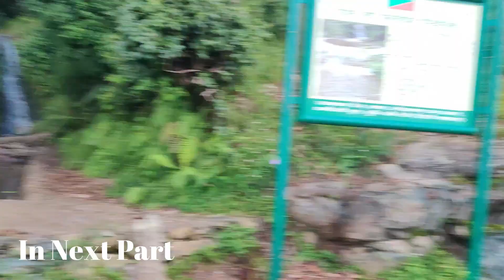Hmari Favorite Jagah Aur Cafe | Dhanolti | Badri Bhai Ka Bday | Part 1 - Single Ticket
Gimbal around 5000rs
Gimbal around 10000rs
GoPro hero 8
Gopro Hero 8 (Bundle Pack)
Gopro Memory Card
Ulanzi case for GoPro 7
Ulanzi case for GoPro 8
GoPro external battery
GoPro accessories
GoPro Bag
Gorilla Tripod
Boya MM1 (Directional mic)
Boya M1 (Collar mic)
GoPro Mic Adapter
Portable Charger 10000 mah
Portable Charger 20000 mah
WD 2tb Hard Disk
iphone 11
OnePlus 8
OnePlus 8 Pro